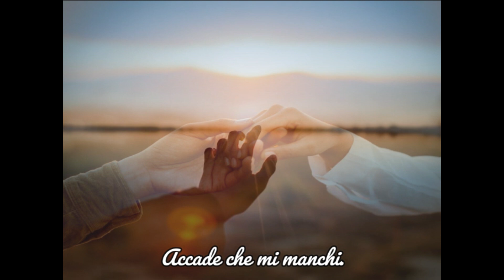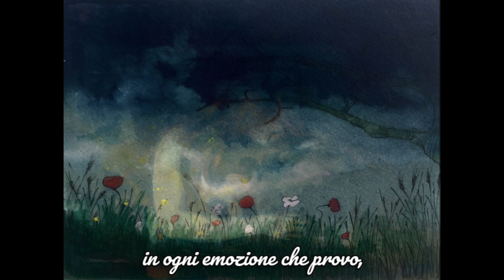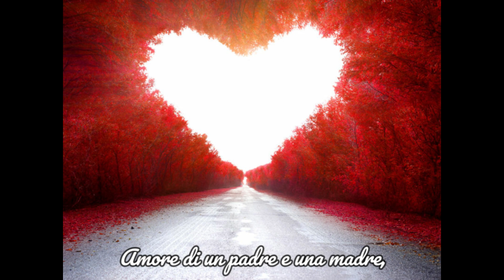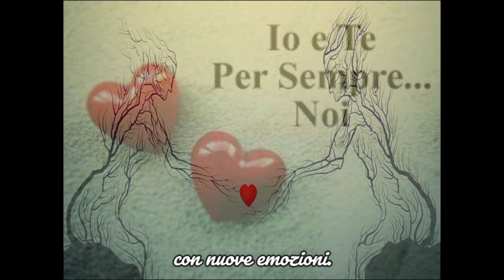Ovunque e sempre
Lettura del brano: "Ovunque e sempre"  di Alessio Serra Scrittore

Voce di: Alessio Serra

Riferimenti su Facebook:   Alessio Serra Scrittore